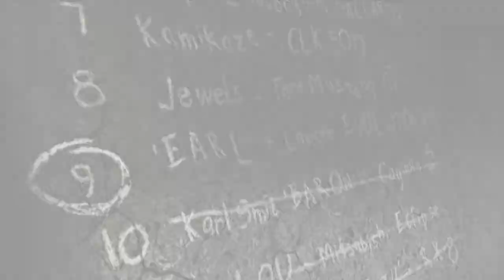Blacklist 9: Earl - NFS Most Wanted: Let's Play (Episode 8)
Join me as we play the REAL Most Wanted and climb the blacklist to become the Most Wanted and get our car back!